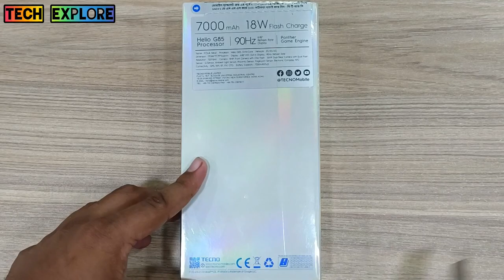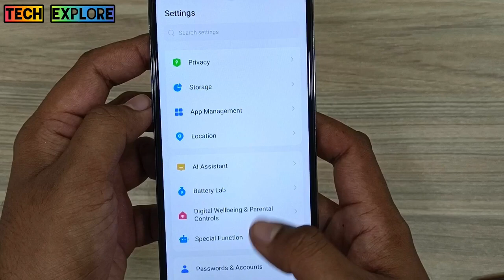Tecno Pova Neo 2 Unboxing | Tecno pova serise unboxing | Tech Explore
Tecno Pova Neo 2
MRP BDT= 18990
tacno neo2 review, tacno neo2, tacno neo2 price in bd, tacno neo2 configure, tacno neo2 specification, tacno neo2 price, tacno neo2 unboxing,

Configure
Released 2022, October 03
9.6mm thickness
Android 12, HIOS 8.6
64GB/128GB storage, microSDXC
3.8%
76,012 HITS
9
BECOME A FAN
6.82"
720x1640 pixels
16MP
1080p
4/6GB RAM
Helio G85
7000mAh
Li-Po

More Specification

NETWORK Technology
Weight -
PLATFORM OS Android 12, HIOS 8.6
Chipset MediaTek MT6769Z Helio G85 (12nm)
MAIN CAMERA Dual 16 MP, (wide), AF
Secondary unknown camera
Features Dual-LED flash, HDR, panorama
Video 1080p@30fps
Video Yes
SOUND Loudspeaker Yes
3.5mm jack Yes
COMMS WLAN Yes
Bluetooth Yes
Positioning GPS, GLONASS
NFC Yes (LG6n only)
FEATURES Sensors Fingerprint (side-mounted), accelerometer, proximity, compass
MISC Colors Uranolite Gray, Virtual Blue, Orange Magma
Models LG6n